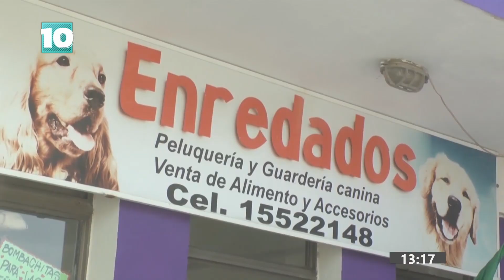Noticias10 | El cuidado contra las garrapatas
¡Época de garrapatas y las Mascotas10 lo saben! No te pierdas estos consejos